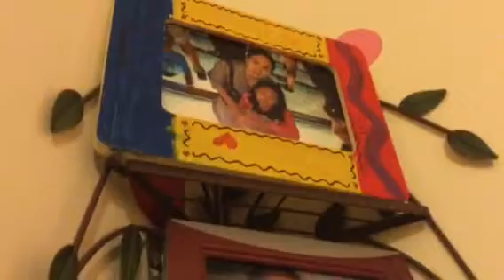Ramsden Time!!😋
Sup guys! Guacamole here, and as I was saying earlier, you should really check out my cousin's channel Cafe4Squishies. So yeah. See ya later dippers, BYEE!